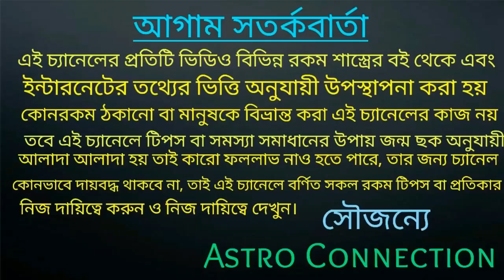রাশি অনুযায়ী কোন রং আপনার জন্য শুভ জেনে নিন !!!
বন্ধুরা এই ভিডিওতে আমি বলেছি রাশি অনুযায়ী কোন রং আপনার জন্য শুভ জানতে ভিডিওটি সম্পূর্ণ দেখুন।